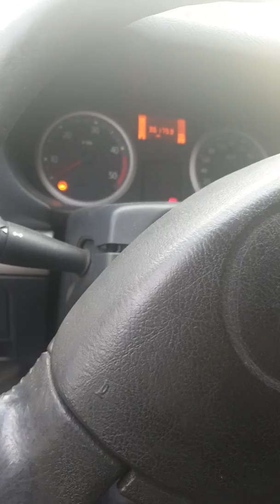Problème lève vitre clio 2 إصلاح مشكل زجاج السيارة